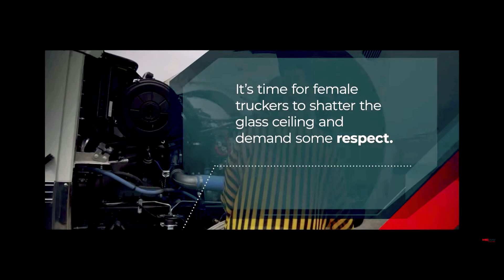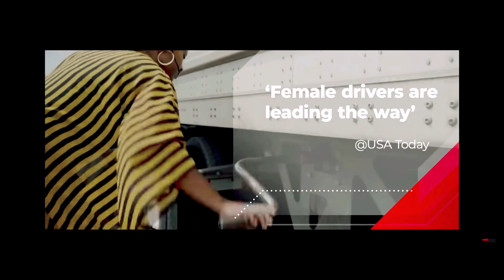MUST WATCH - Information For Women Trying To Get Into Trucking